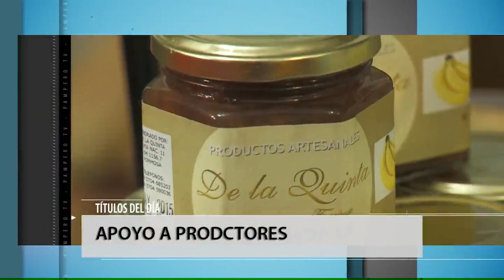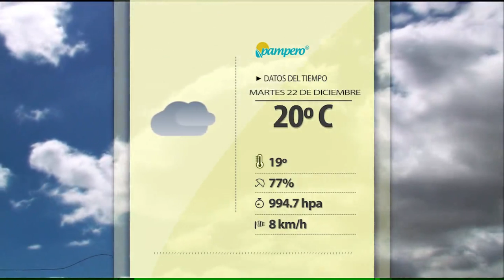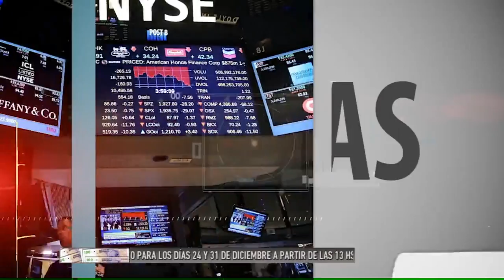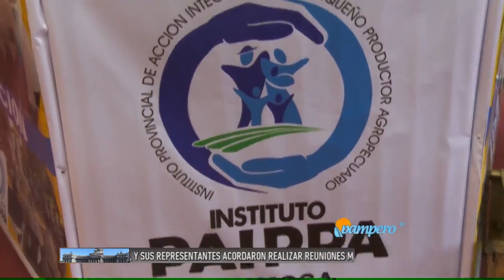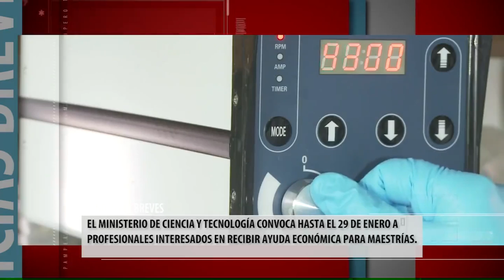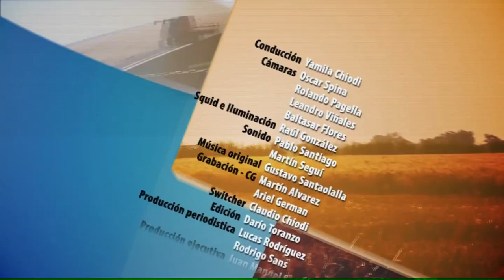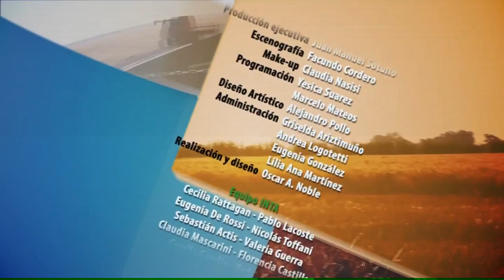PAMPERO TV - 22 - 12 - 2015.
Hoy: Tras la eliminación de retenciones, la liquidación de divisas por exportación de granos fue 7 veces superior a la del período previo. Además, la tradicional zona vitivinícola de Pozo de los Algarrobos en San Juan, logró un sello de calidad que le permitirá a las bodegas acceder a mejores condiciones en mercados internacionales.